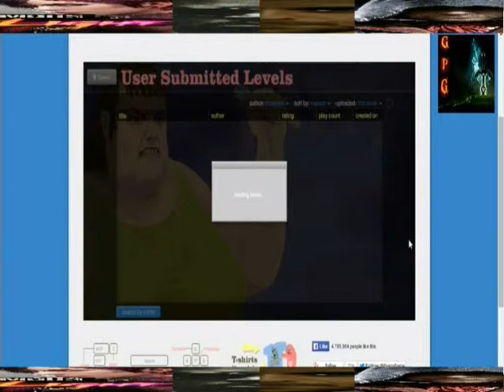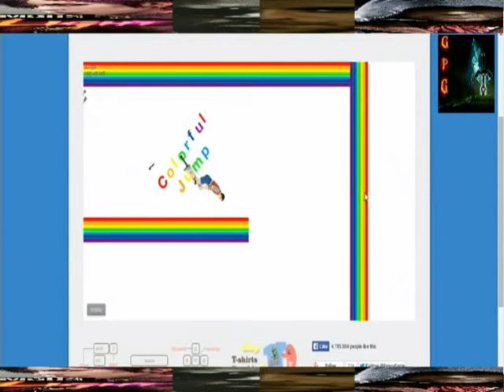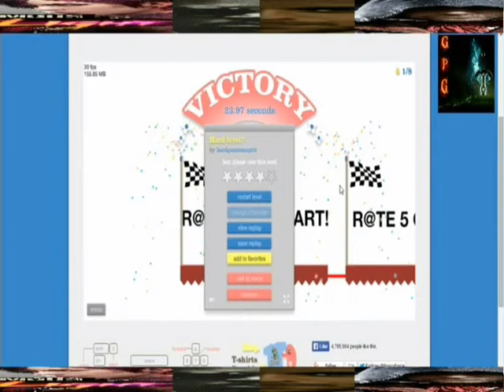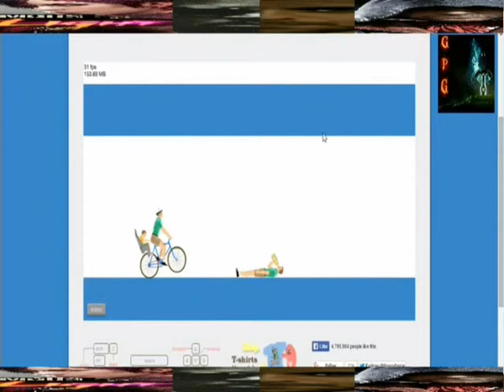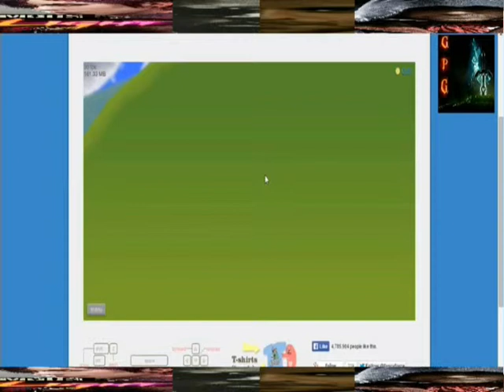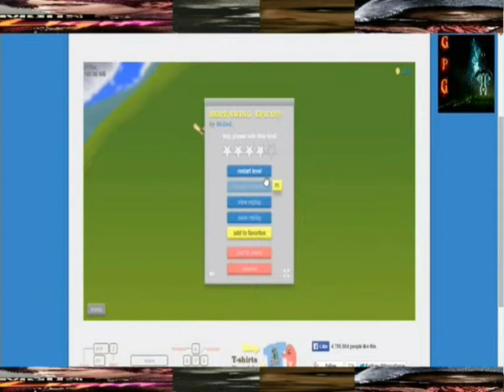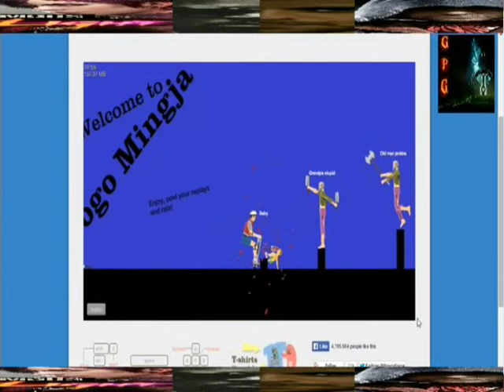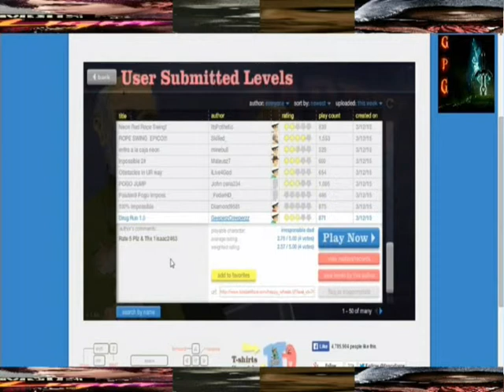Happy Wheels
Its about time that I hopped on the  Bandwagon Of Happy wheels, I aint Never played this Game before, Well theres a first time for everything, Next Im going To Do some 5 nights at Freddy's coz Im the only fool that aint Play that damn Game.

Back with some more Infamous First light, I havent played this game in a hot minute, Im still looking for my brother, his stupid ass still missing, and these people still making me work for them, like damn chill.

One Mission, Two Jobs, the odds are against us, We're going to need a crew for this one